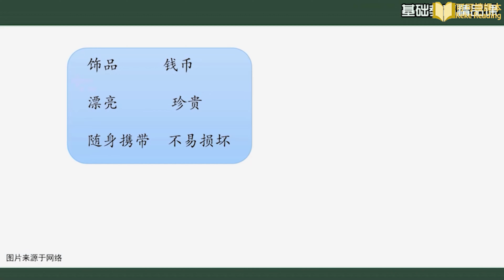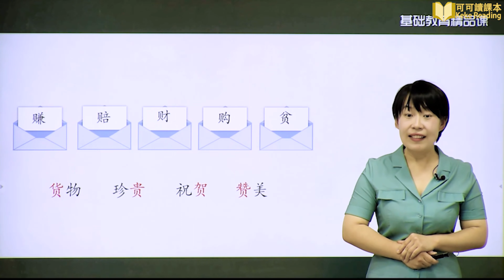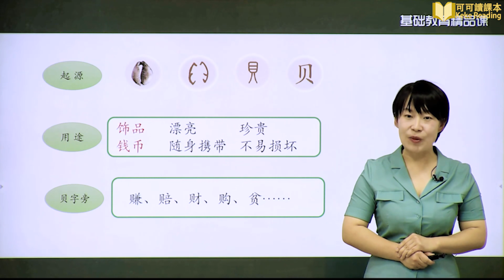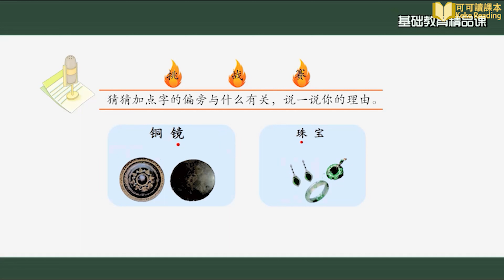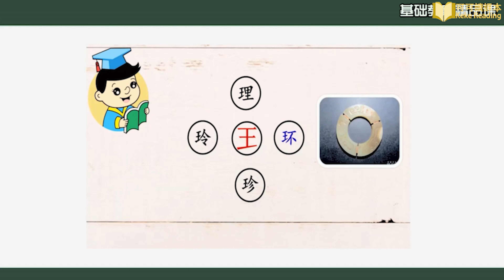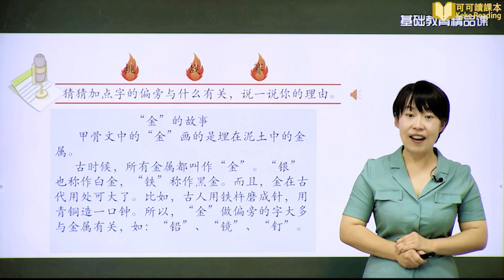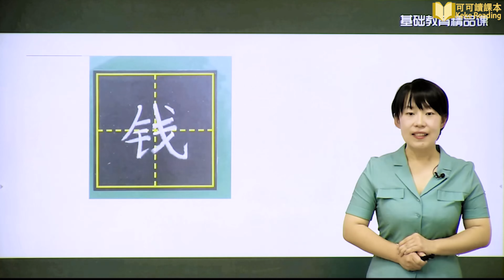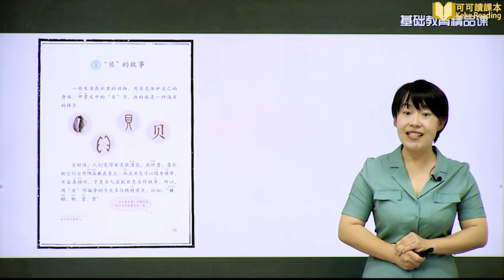“贝”的故事 第二课时 语文二年级下册 人教版